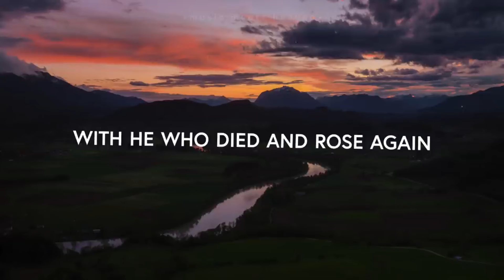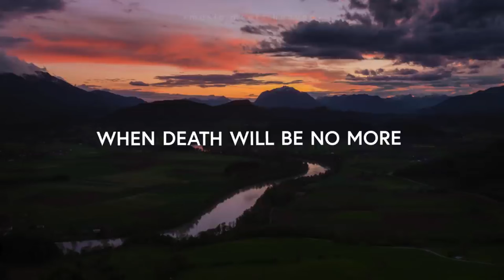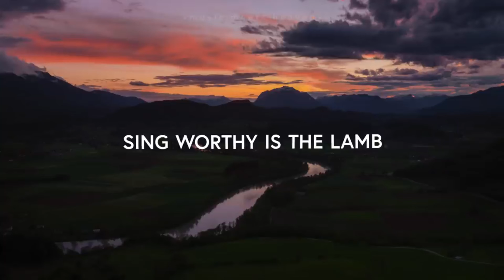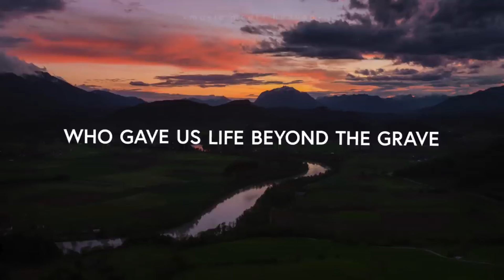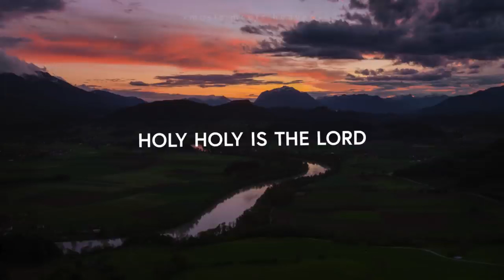Harriet Bailey funeral closing music